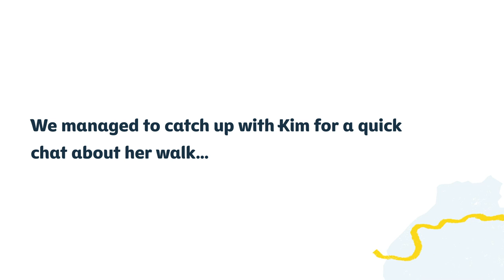Tearfund supporter walks from Land's End to John o'Groats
Meet Kim Gilbert, a retired nurse and avid walker from Cornwall, who has packed her bag and started the adventure of walking more than 1,000 miles across the UK – from Land’s End to John o’Groats – to raise money for Tearfund. We caught up with Kim on the road and had a chat about the highlights and challenges of the walk and how you can pray for her 🙏

If you’ve been inspired to take on your own fundraising challenge to show your support for people living in poverty, you can get started